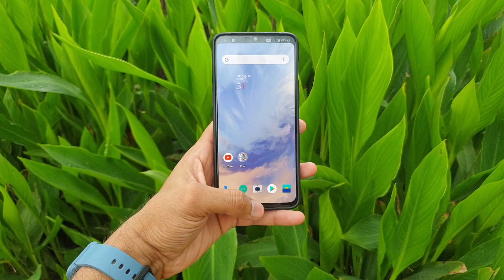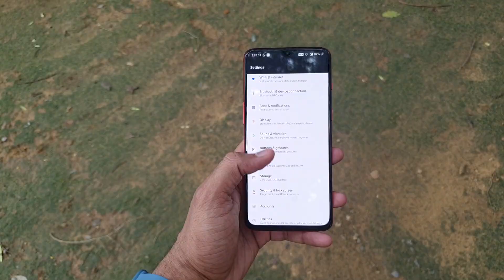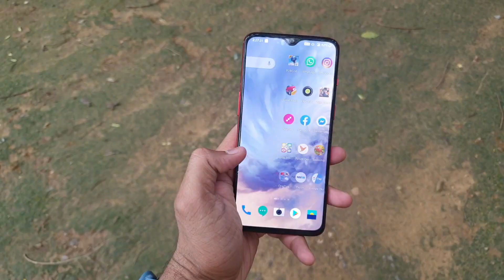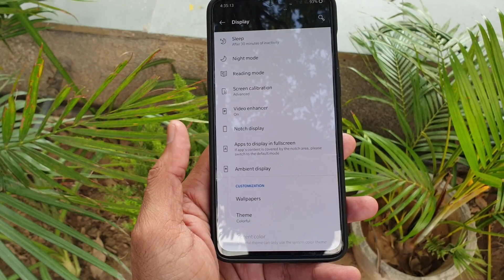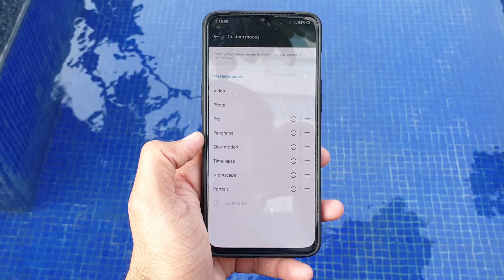OnePlus 7 review after 1 month, better than K20 Pro?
Oneplus 7 k bare me hum sabhi jante hai, mene oneplus 7 ko 1-month tak use kiya and is video review, I will tell you my experience Don't forget to follow us at